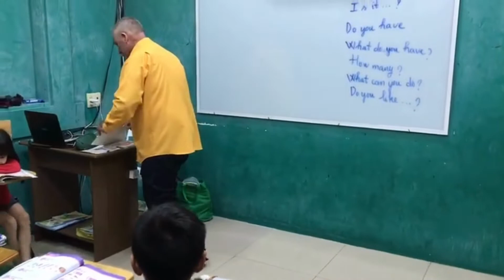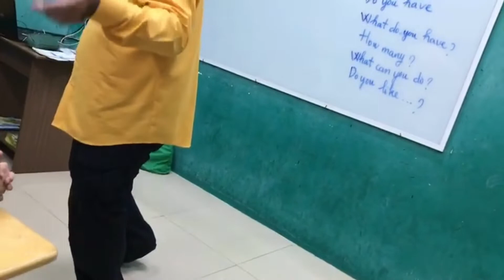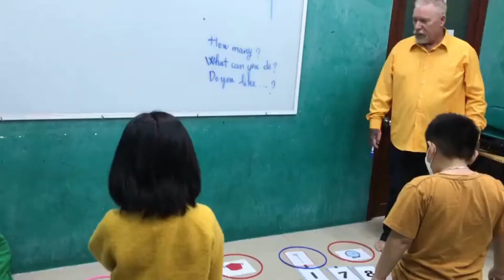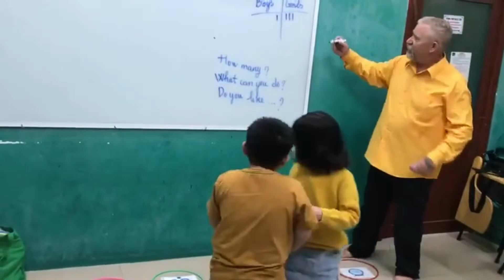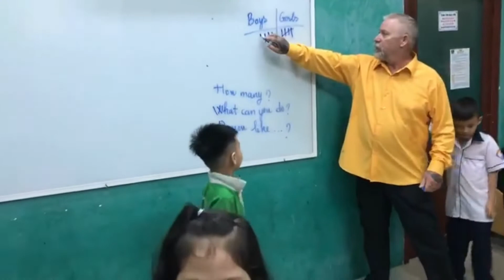NVEC3 MR DAN EK3B